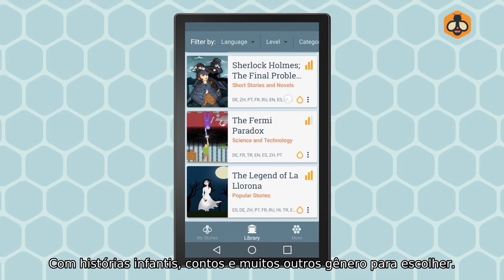Aprenda idiomas com Beelinguapp